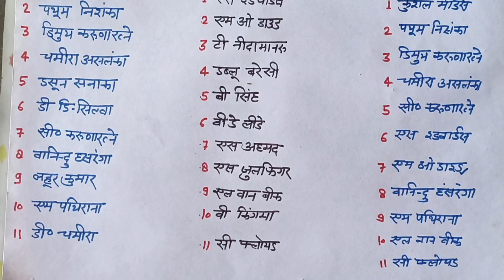SL vs NED dream11 Prediction |dream 11team of today match